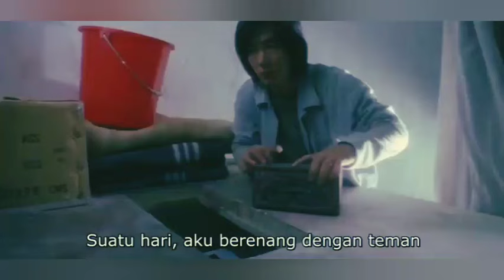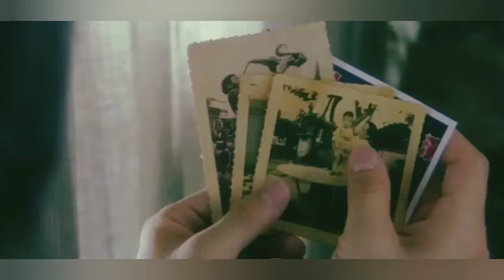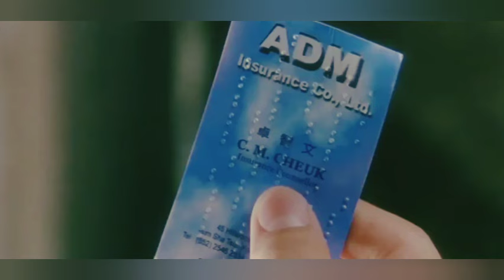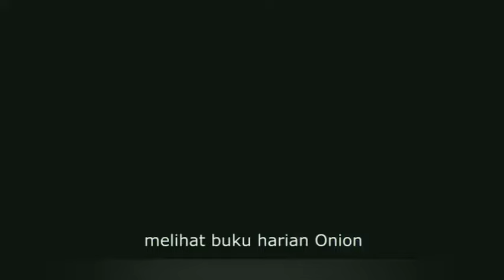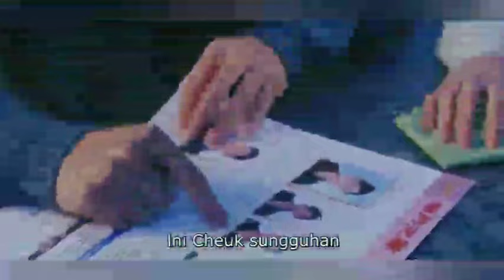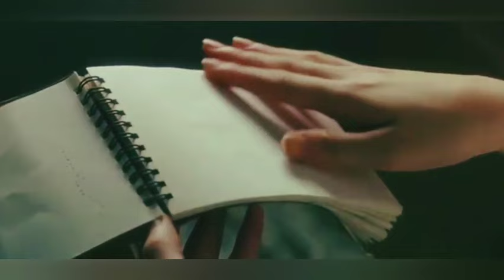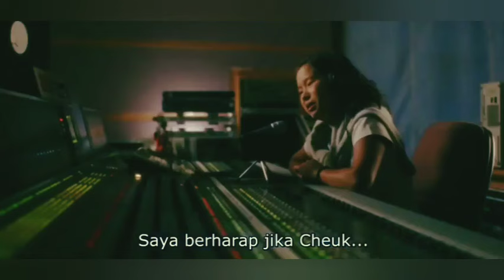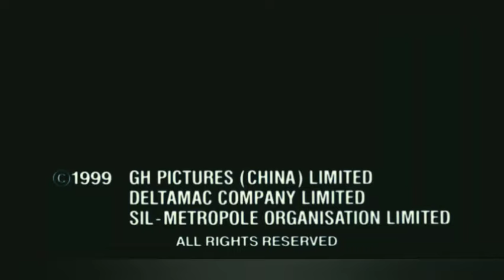Film Mandarin "Fly Me To Polaris" - Richie Ren, Cecilia Cheung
Fly Me To Polaris

Starring :
* EricTseung

A romantic movie story about a blindmen died by car accident, but he got a gift to live for 5 days letter cause he want to tell his filling to a woman he fell in love with..